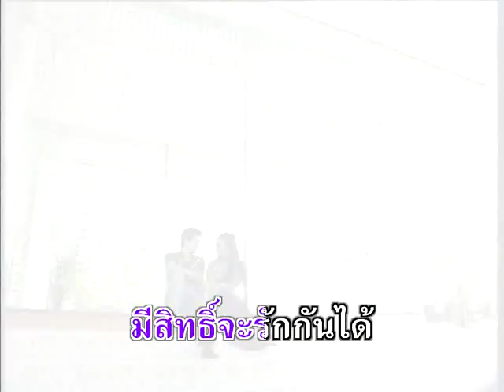หญิงหลายใจ - ชินกร ไกรลาศ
อัลบั้ม : ส่งแอ๋วเรียนราม (A838)
ชื่อเพลง : หญิงหลายใจ
ศิลปิน : ชินกร ไกรลาศ

Line  : @maemaiplengthai หรือ maemaiplengthai